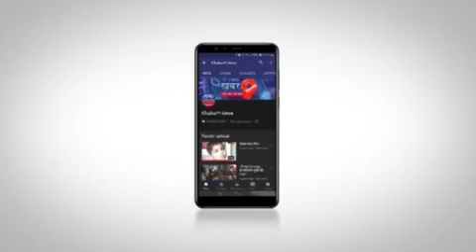लोह पुरुष सरदार वल्लभभाई पटेल की मूर्ति का हुआ अनावरण